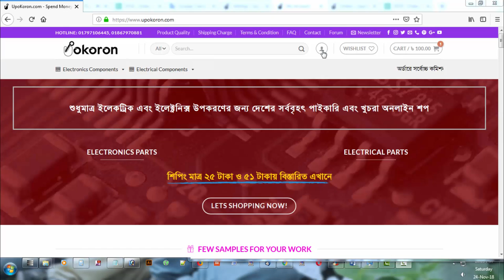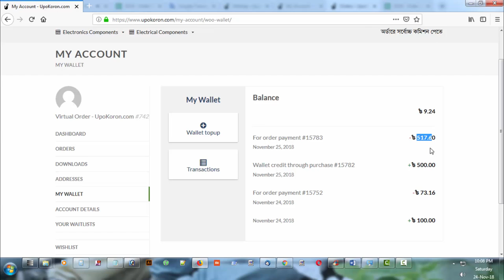How to Recharge Wallet in Your Account UpoKoron Shop BD UpoKoron com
ডিজিটাল ওয়ালেট – উপকরণ ডট কম
উপকরণ ডট কমের সম্মানিত গ্রাহক, আপনাকে আরো একধাপ স্থির করার লক্ষ্যে আমরা নিয়ে এসেছি ডিজিটাল ওয়ালেট (টাকা)। আপনার সকল কেনাকাটায় টাকা ব্যবহৃত হবে আপনার নিবন্ধিত উপকরণ ডট কমের একাউন্ট থেকে। আপনার একাউন্টে টাকা জমা থাকবে সেখান থেকে আপনি খরচ করবেন। এই টাকা আপনি রিচার্জ করে নিতে হবে। টাকা রিচার্জ করতে হলে আপনাকে প্রথমে অর্ডার করতে হবে। আপনার ক্যাশ টাকার বিনিময়ে আমরা আপনার একাউন্টে ডিজিটাল টাকা যোগ করে দেবো। ওয়ালেট রিচার্জ করতে My Wallet হতে এখুনি Wallet Topup করুন।
পলিসিঃ
• ডিজিটাল টাকা শুধু পণ্য কেনাকাটায় ব্যায় করতে পারবেন।
• ডিজিটাল টাকার বিনিময়ে ক্যাশ টাকা পাবার কোন সুযোগ নেই।
• এই টাকা অন্য কোন একাউন্টে কিংবা ব্যাঙ্কে ট্রান্সফার করতে পারবেন না।